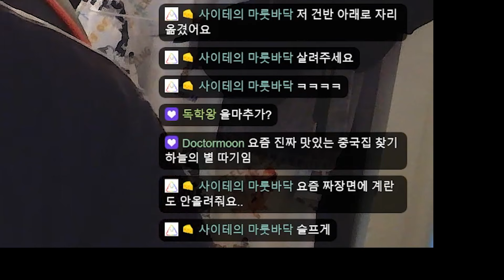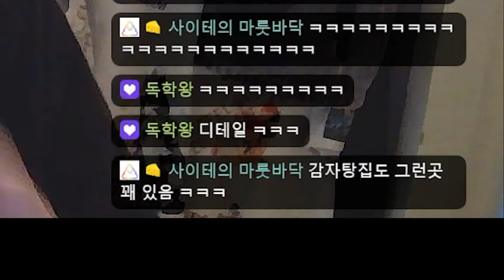중국집 고르기 팁 - 사이테 노가리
"나야, 춘장"